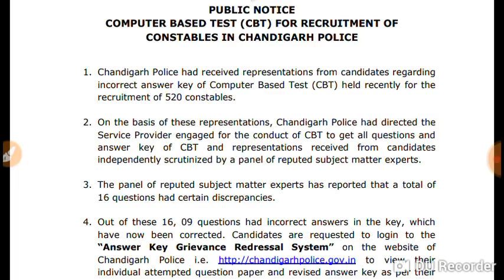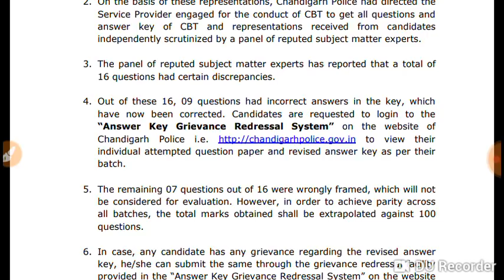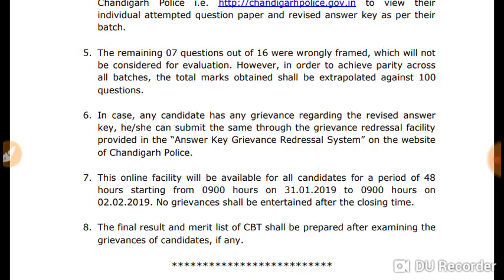CHANDIGARH POLICE EXAM PUBLIC NOTICE